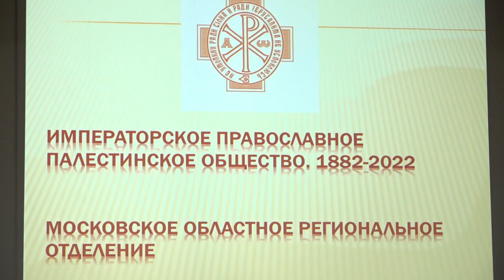Конференция к 140-летию ИППО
Международная научно-практическая конференция к 140-летию «Императорского православного палестинского общества» состоялась в культурно-досуговом спортивном центре «Ершовское». В честь внушительной круглой даты также представили выставку картин «Русь Святая» и фрагмент тематической экспозиции «Елисаветинско-Сергиевского просветительского общества».